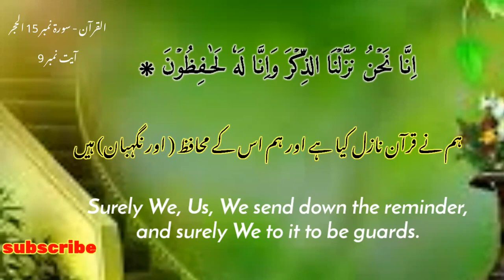surah Al hijr ||copyright free recitation by nasrullah